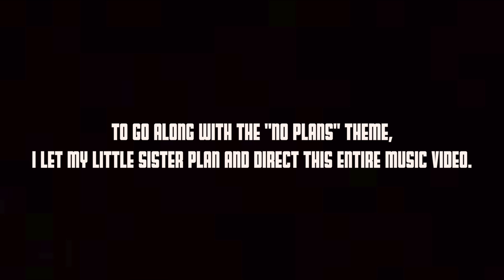Drake - God's Plan Parody (No Plans)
me, most weekends.